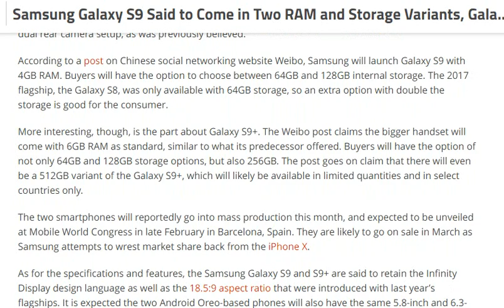Samsung Galaxy S9 Said to Come in Two RAM and Storage Variants, Galaxy S9 512GB Option Rumoured